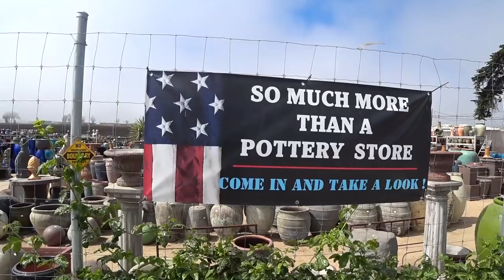США 5397: Горшечные торги - все для сада и двора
Горшки и скульптуры для дома и для сада
Ссылки на канале SiliconValleyVoice /школа Михаил Портнов: